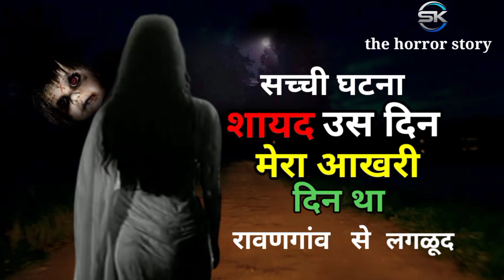शायद उस दिन मेरा आखरी दिन था | भूतिया रास्ते की कहानी |horror stories in hindi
जरूर करें
bhutiya rasta
bhutiya rasta part 3
bhutiya rasta cartoon
bhutiya rasta part 2
bhutiya rasta part 1
bhutiya rasta part 4
bhootiya rasta kahani
bhutiya rasta part5
bhutiya rasta video
bhutiya rasta movie
haunted road hindi story
haunted road hindi kahani
haunted road hindi
haunted road horror story in hindi
haunted road full movie in hindi
haunted road video in hindi
haunted highway hindi movie
haunted road 2 full movie hindi
dubbed

 | Hindi Horror Stories | Hindi Stories | Horror
Stories | Suspense Stories | Hindi Kahaniya | Stories In
Hindi | adio kahaniya In Hindi |

Ap age bhi aisi latest horror story  bhootiya kahani pret atma  ki kahaniyon ka
maja le